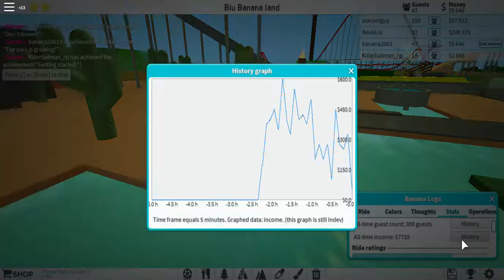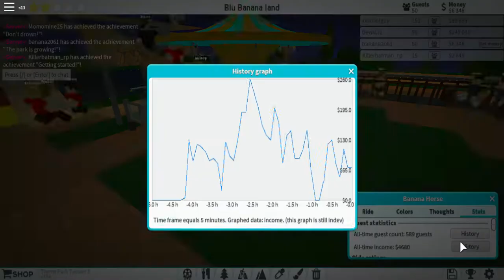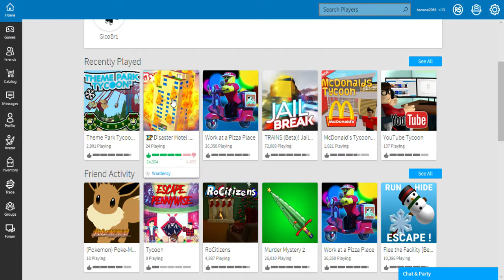Roblox 2017 12 25 2 13 16 PM